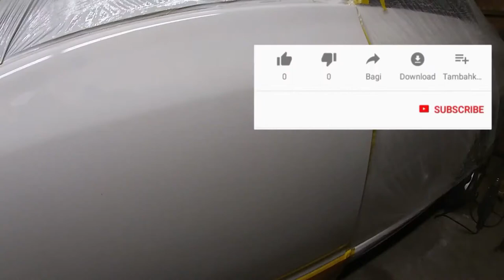toyota corolla 2011 #2